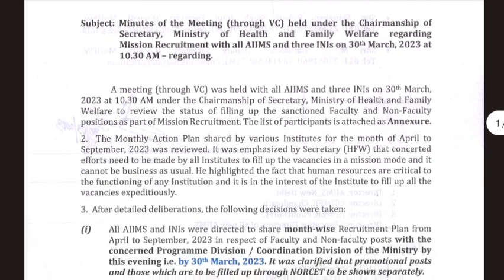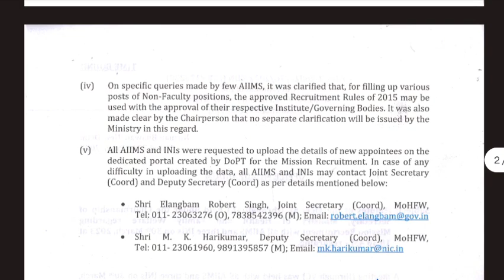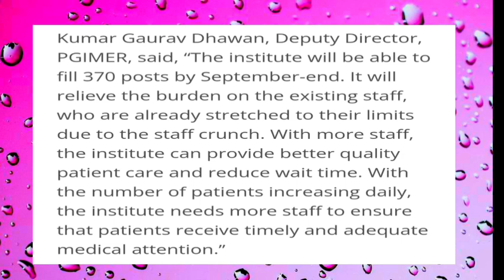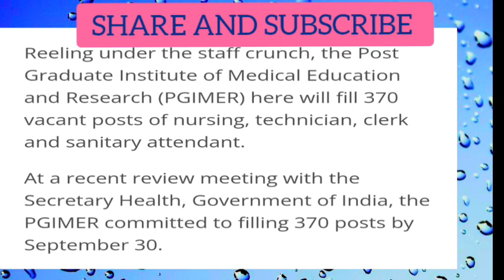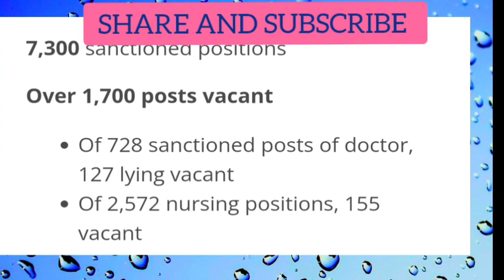Pgi chandigarh 155 staff nurse vacancy update 2023